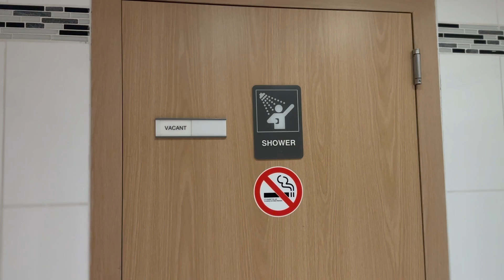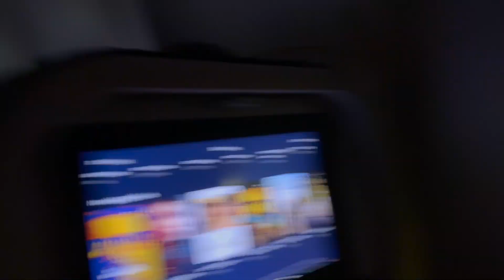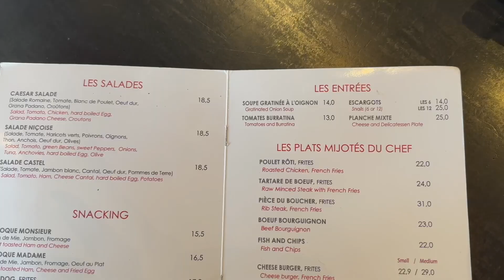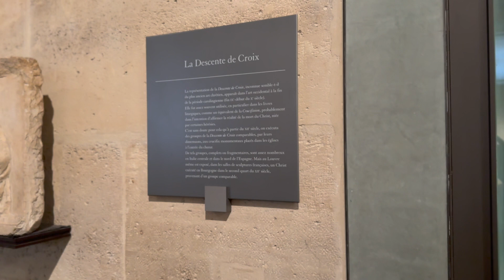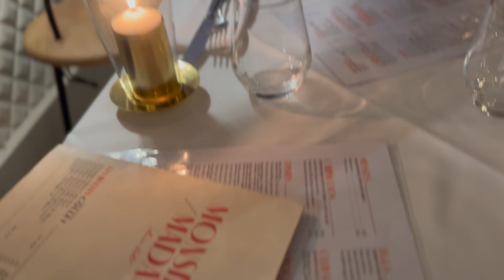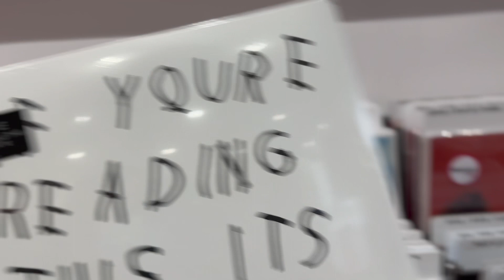Paris Vlog 2023 | Travel Vlog: Eiffel Tower & other touristy things – First Time! 🗼🥐🇫🇷🥖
They say Paris is the New York City of Europe, I’d agree. ❤️

Check out part II of our eurotour here: 🇮🇹🍝🍕🎻 🍇 🥂